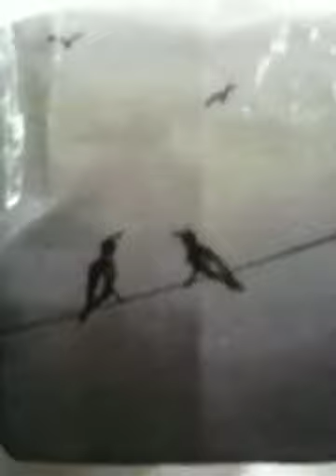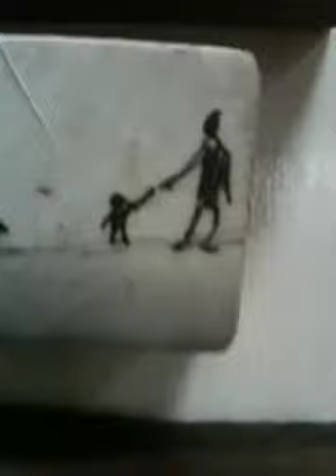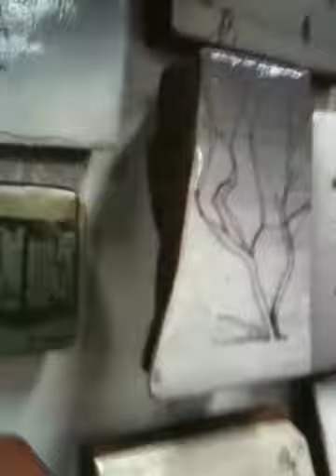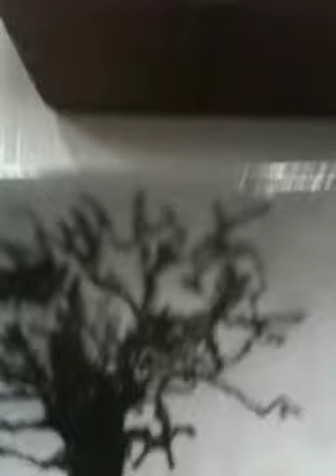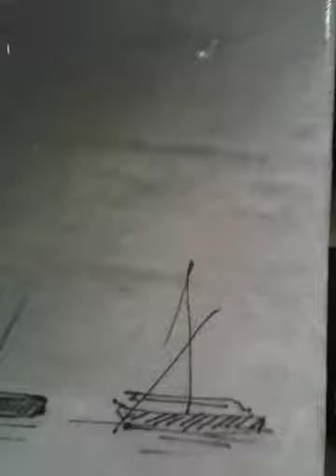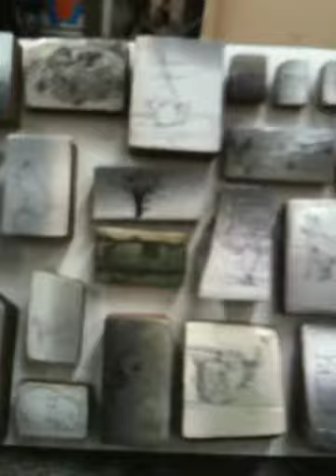Hiske Weijers blocks movie 22 10 09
movie of a board of blocks , ready to go to the Balmain Art an Craft show 6-7-8-Nov. 2009 Balmain, Sydney Australia